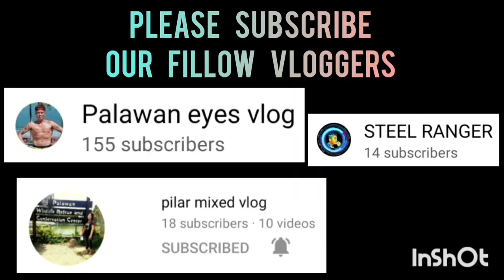DEPED VS DABARKADS | SENIOR DIVISION | STA.MONICA BLISS BASKETBALL LEAGUE VLOG 347